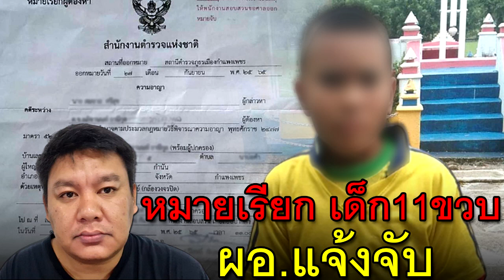หมายเรียก เด็ก11ขวบ ผอ.แจ้งจับ ตำรวจรีบจัดการทันที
หมายเรียก เด็ก11ขวบ
ผอ.แจ้งจับ

ตำรวจรีบจัดการทันที